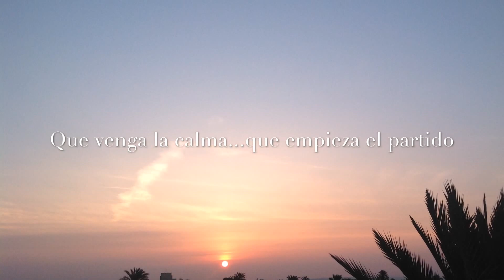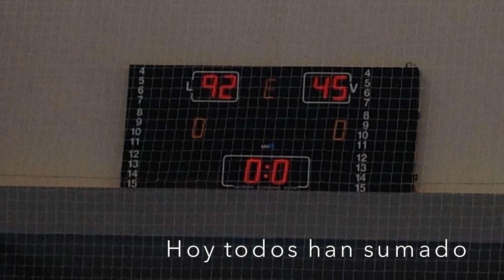Partido CBI / Ifach Calpe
Partido celebrado en el Pabellón de la UMH en Elche el 15/03/14